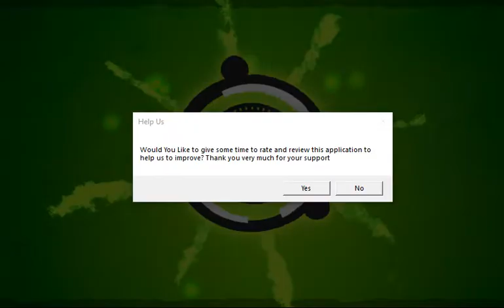BEN TEN🧑 STEAM CHAMP GAME🎮🔴❤👍😍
🔴PLAY THIS GAME ON  CARTOON NETWORK👇👆

you can play this game free [online]